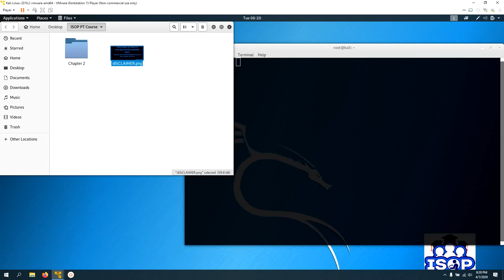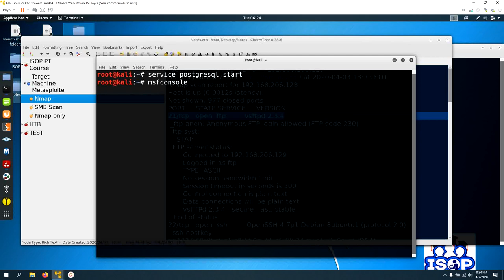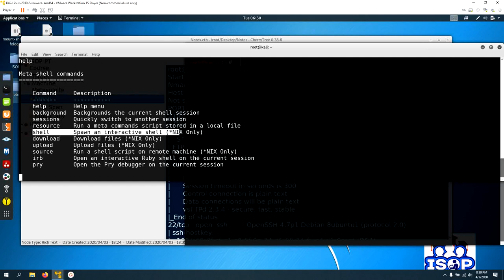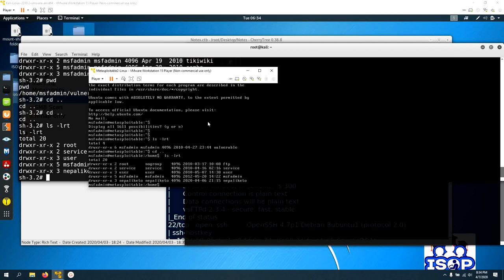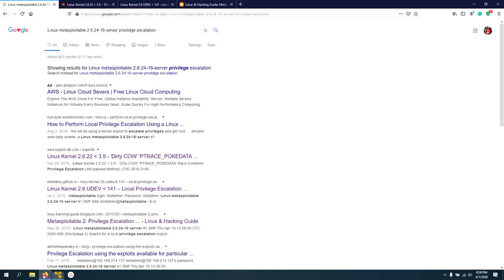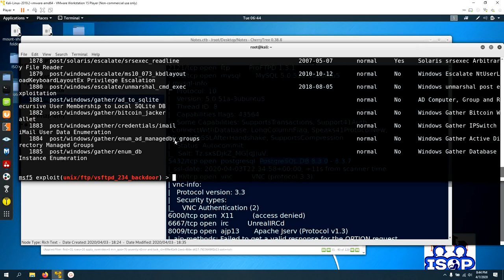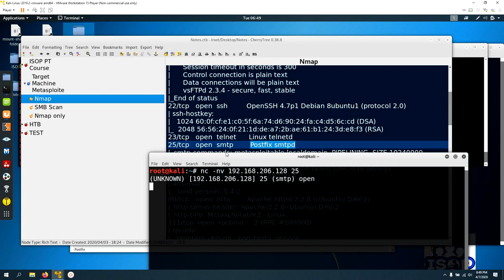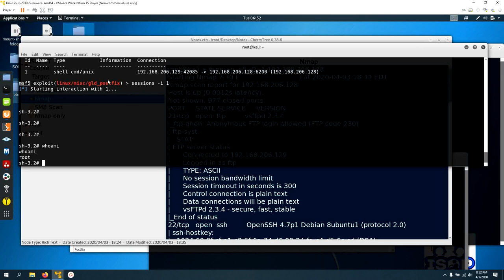Basic Penetration Testing Course for Beginners - Chapter 5 | Attack/Exploitation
Chapter 5 - Attack / Exploitation
- Metasploit
- Exploit
- Bruteforce Attack

If you have any confusion please feel free to drop your question in the ISOP app - IT Room. Here's a link to ISOP app